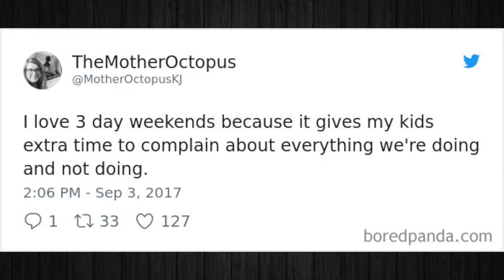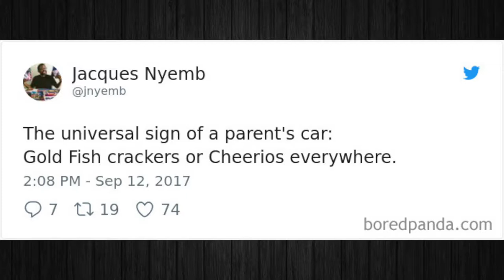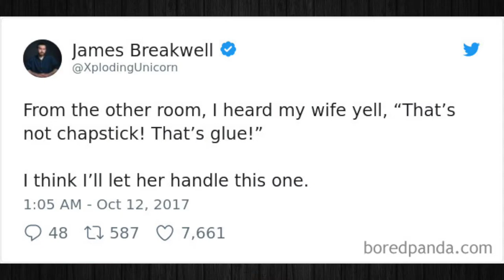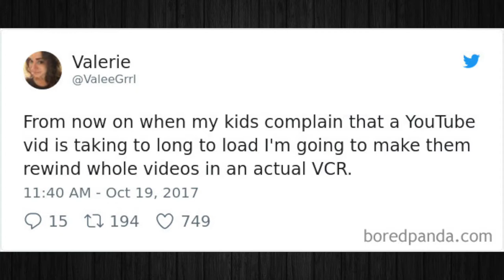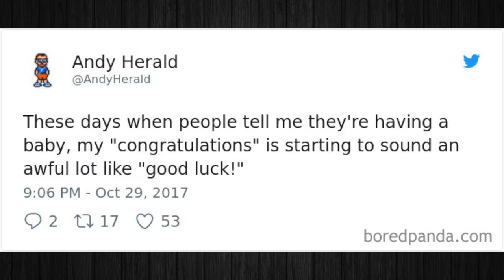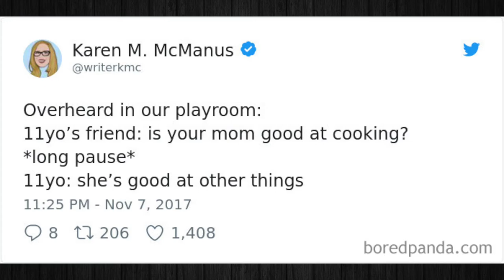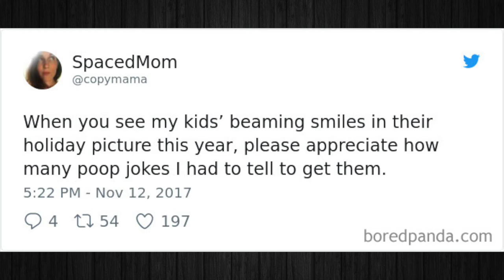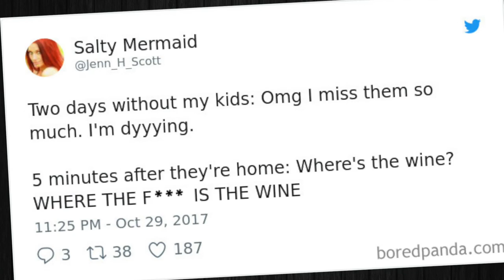Most Hilarious Parenting Tweets Of The Year So Far pt2